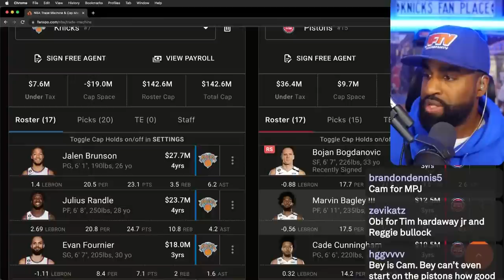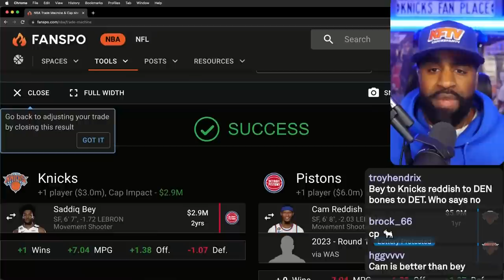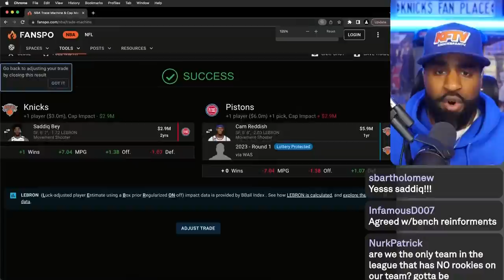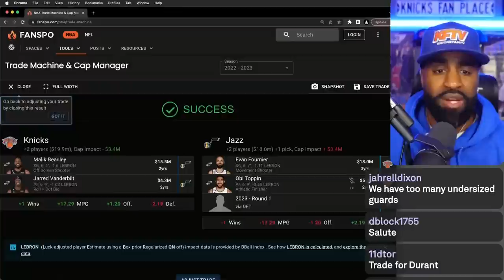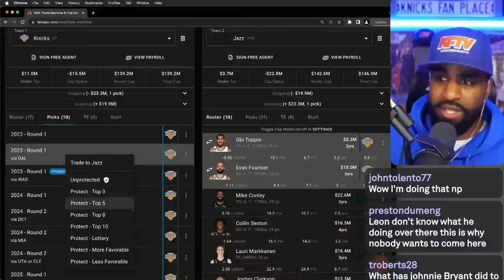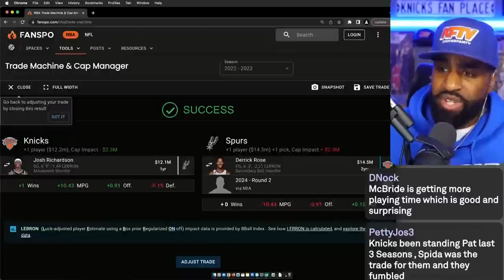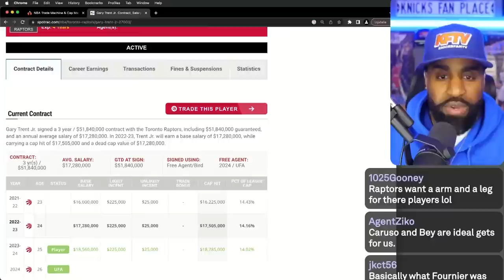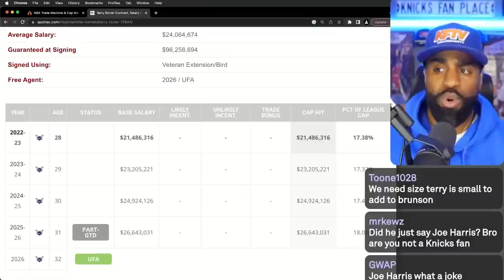4 Trades The Knicks Should Make At The Deadline | CP The Fanchise Bleacher Report Q&A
4 Trades The Knicks Should Make At The Deadline | CP The Fanchise Bleacher Report Q&A